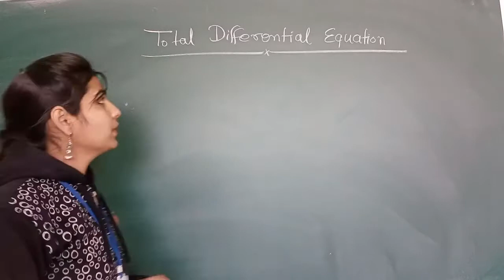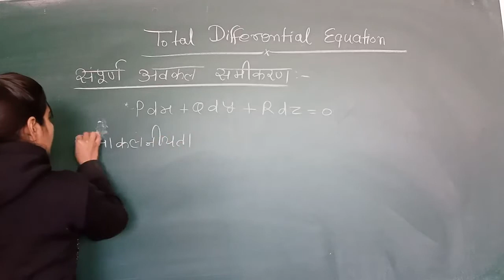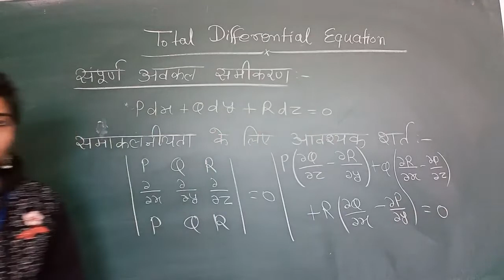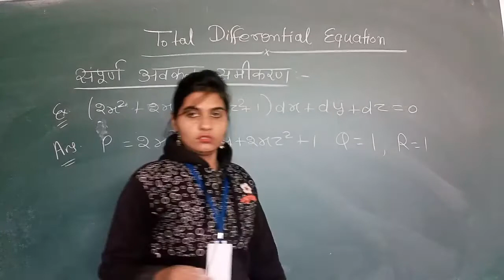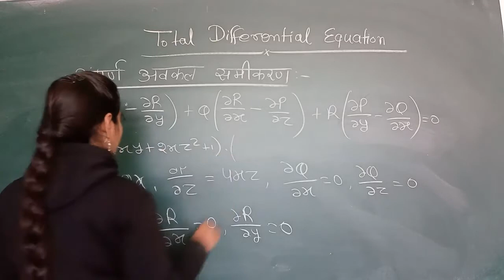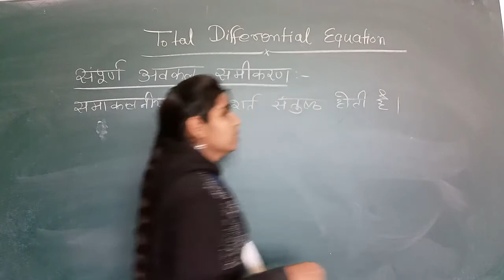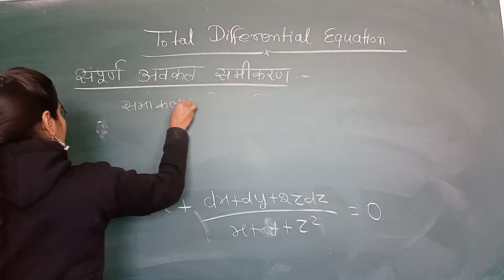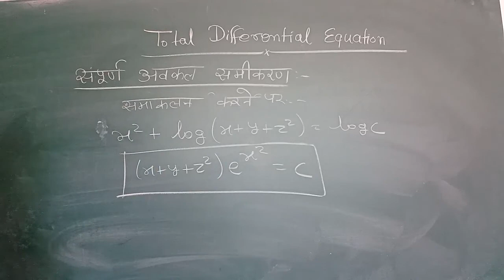Total Differential Equation by Manisha Chotiya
Qualification: MSc. MPhil, Ph.D Chemistry
Experience: Teaching and Research-16 Years

Faculties  :-
Dr Navneet Swami,
Radhika Lohiya,
Anil Nayak,
Manoj Swami,
Chandra Prakash,
Siddharth Anand,
Hanuman Mal Sharma,
Pooja Sharma,
Jyoti Pareek,
Gaurav Joshi,
Kishor Darji,
Manisha Chotiya,
T.Rakshak,
Jitendra.